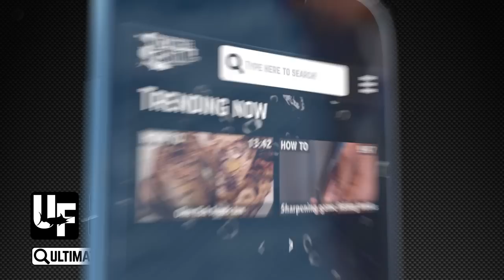Wanganella Banks revisited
Three years after our last trip to the fishing Mecca of the Wanganella Banks, we are off again on the Ultimate Lady to se if it is still alive with striped marlin, but this time we are armed with some different tackle, and we bring along a skinny 14 year old boy who catches his first marlin…then his second…then his third……